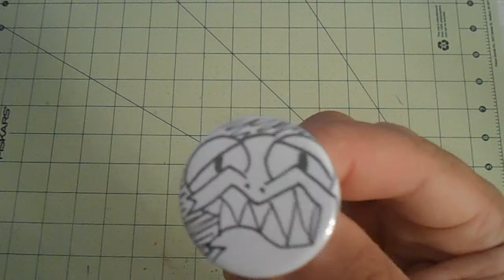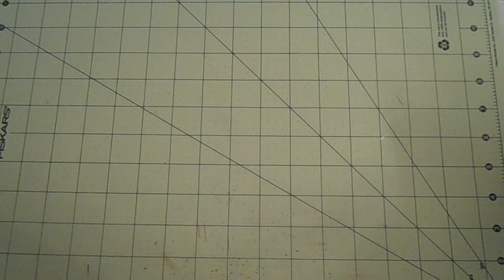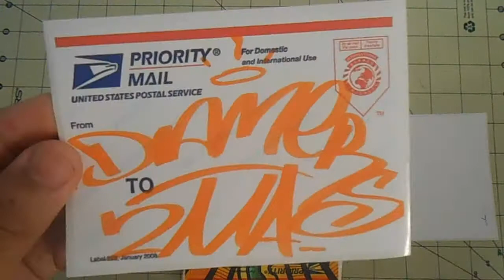TRADES - 2MA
INDESCRIBABLE pack from 2MA! Super sick pack in from 2MA, love all of their work, they have so much variety and their skills are amazing! SO grateful for the pack and the shirt!! Thank you so much, highly suggest checking them out!!